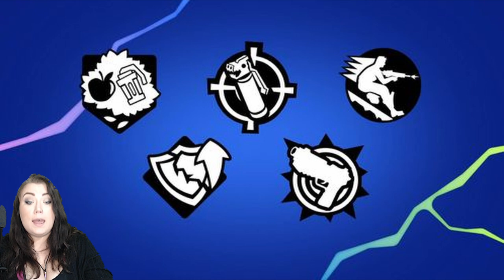*NEW* Fortnite Update 23.30 New Augments & Dragon Ball Collab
🍩Glazed Clan 🍩